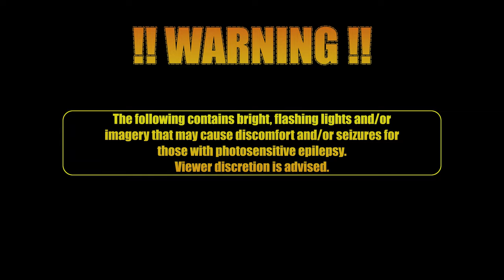Insurgency : Sandstorm ISMC[MOD] | Ministry | 4K Brutal Gameplay | Max Settings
PC Specs:
CPU: Intel i7-12700k 12core
GPU: Nvidia Geforce RTX 3060
Ram: 64GB DDR4 3200mhz
OS: Windows 10 64bit

Insurgency: Sandstorm is a team-based, tactical FPS based on lethal close quarters combat and objective-oriented multiplayer gameplay. Sequel to the indie breakout FPS Insurgency, Sandstorm is reborn, improved, expanded, and bigger in every way. Experience the intensity of modern combat where skill is rewarded, and teamwork wins the fight. Prepare for a hardcore depiction of combat with deadly ballistics, light attack vehicles, destructive artillery, and HDR audio putting the fear back into the genre.